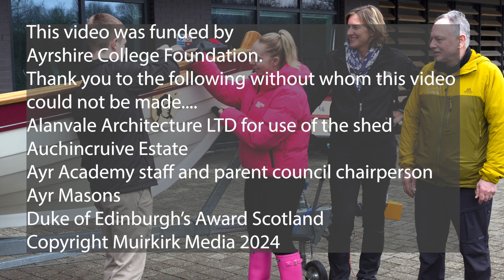Ayrshire Skiff Building Project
An award winning  intergenerational boat building project in Ayrshire.